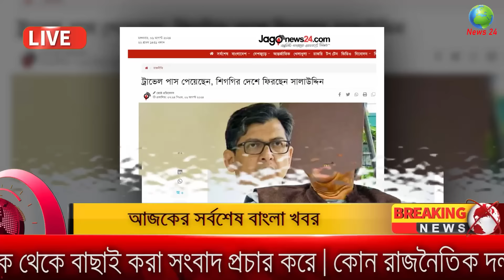Ajker Bangla Khobor 07 August 2024 | Bangladesh Letest News | Somoy Sangbad News Bangla News Today